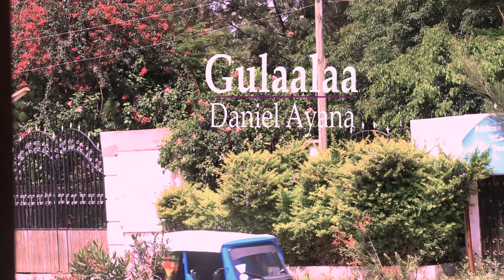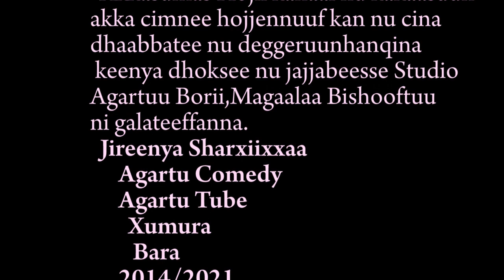Ethiopian Oromo Comedy//jireenya sharxiixxaa Afaan oromoon